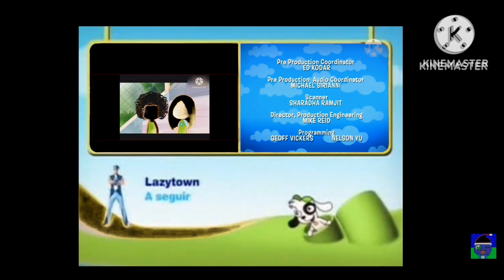Gráfica de Créditos Discovery kids Brasil 1 de Janeiro de 2009